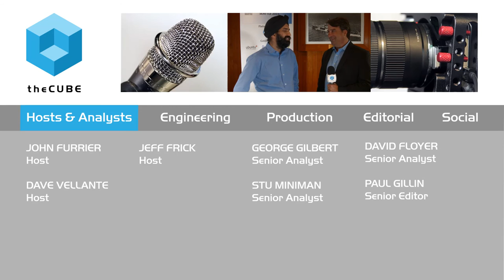Sumeet Singh - Openstack Day Seattle 2015 - theCUBE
01. Sumeet Singh, AppFormix, Visits theCUBE. (00:22)
02. Providing Monitoring and Control Solutions for Cloud Platforms. (00:48)
03. Management and Engineering Challenges. (03:16)
04. Policy Driven Infrastructure. (06:23)
05. IT Must Evolve to Manage Software Issues. (07:25)
06. AppFormix's OpenStack Approach. (09:12)

Sumeet Singh - Openstack Seattle 2015 - theCUBE